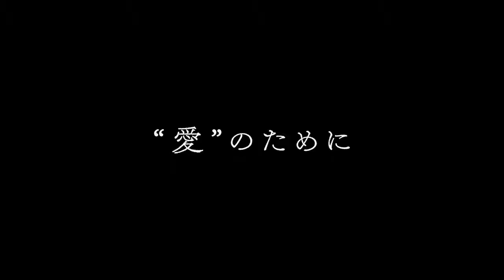Violet Evergarden the Movie 2021 - Announcement Trailer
An original sequel to the 2018 TV anime and the 2019 theatrical side story. After working as an Auto Memory Doll, Violet Evergarden has come to learn the meaning of the words "I love you." Her soul, which has been deeply scarred by the war, has begun to heal. She continues to move forward in life, helping others in need, while keeping the words of the first person who ever said "I love you" to her close to her heart. When she takes on a job to write a letter for a terminally-ill boy, time starts to move forward.